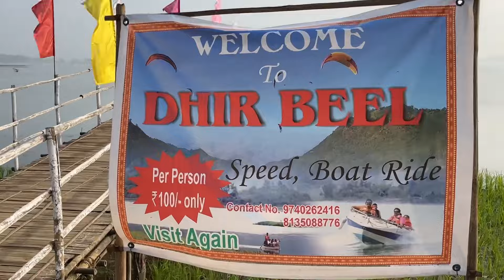DhirBeel Ao Picnic 🧺 || Bathou Kerai family resort ao Beraihwibai ||Ayu Masibang gusu ||2024